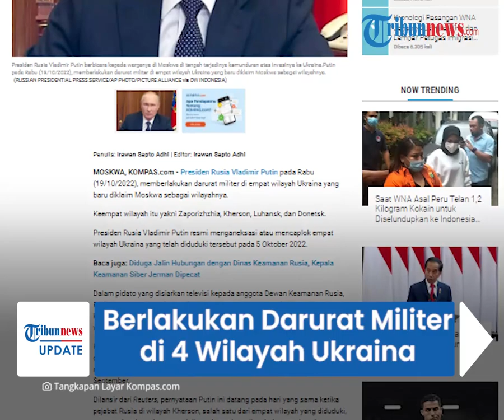Putin Berlakukan Darurat Militer di 4 Wilayah Ukraina yang Diduduki Rusia, Antisipasi Serangan Balik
TRIBUN-VIDEO.COM - Pada Rabu (19/10/2022), Presiden Rusia, Vladimir Putin memberlakukan darurat militer di empat wilayah Ukraina yang telah diduduki.

Hal ini dilakukan untuk mengantisipasi serangan balik yang diluncurkan oleh Ukraina.

Empat wilayah yang diduduki tersebut yakni Zaporizhzhia, Kherson, Luhansk dan Donetsk.